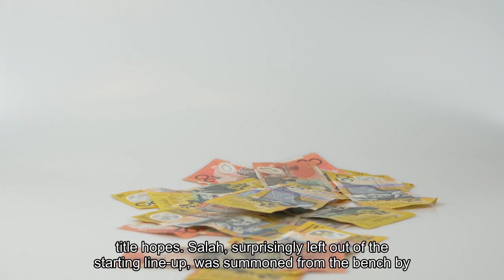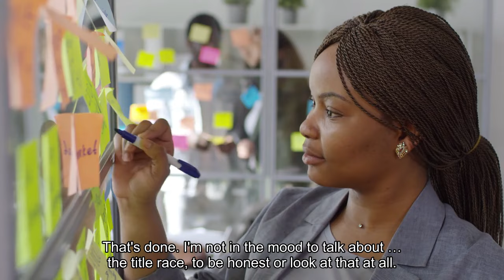West Ham vs Liverpool LIVE Latest Premier League score and goal updates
Jurgen Klopp apologises to Liverpool fans after Merseyside derby defeatLiverpool’s slim Premier League title hopes faded further on Saturday when Michail Antonio’s late header earned West Ham a deserved point with a 2-2 draw at the London Stadium. Liverpool, reeling from a 2-0 defeat at Everton in the Merseyside derby on Wednesday, again conceded first when Jarrod Bowen nodded home shortly before halftime, his 20th goal of the season in his 200th game for the Hammers. The Reds levelled three minutes after the restart through Andy Robertson before the ugliest of own goals, attributed to goalkeeper Alphonse Areola, put them ahead after 65 minutes. But Antonio ensured the hosts took something from the game when he met Bowen’s cross with a powerful header in the 77th minute. Liverpool remain third on 75 points, one behind second-placed Manchester City, who have played two games fewer, and two behind first-placed Arsenal, who have a game in hand and a much-superior goal difference. West Ham stay eighth on 49 points.1714225954Liverpool drop more points in title race as Jurgen Klopp’s farewell threatens to turn sourJurgen Klopp’s long Liverpool farewell is in danger of turning sour after a touchline row with Mohamed Salah during a 2-2 draw at West Ham which hammered another dent into their fading title hopes. Salah, surprisingly left out of the starting line-up, was summoned from the bench by Klopp in the 79th minute after Michail Antonio equalised for West Ham. The Egypt striker had a heated exchange with his manager with fellow substitute Darwin Nunez eventually stepping in to placate his team-mate. It was an ugly end to another poor display from Liverpool, who could have at least temporarily moved level with leaders Arsenal with a victory. They had come from a goal down, – a Jarrod Bowen header – to lead 2-1 thanks to Andy Robertson’s snap-shot and a comical West Ham own goal. But Antonio’s header meant two more dropped points and Klopp’s final season in charge still fizzling out. Jamie Braidwood27 April 2024 14:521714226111FULL TIME! West Ham 2-2 LiverpoolJurgen Klopp, who did not reveal what was said during his touchine row with Mohamed Salah, told TNT Sports: “We spoke about it already in the dressing room. That’s done.”“I’m not in the mood to talk about [the title race] to be honest or look at that at all. We had to win here, we knew that, and we didn’t, and now we have a little bit more time between now and the next game. We try to get the boys ready again and we will go again.“Very disappointed, obviously. I think everyone can see that only one team wins the game, and that is us with the chances we created, with the possession we had, with all the things we did. It was a tough one at the end of a four games in 10 days period, but I think the players did really well.“We just conceded out of nothing and need a few more chances and kind of scrappy goals in the end to score twice.